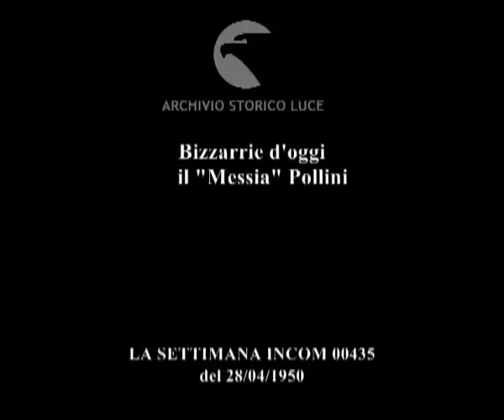Bizzarrie d'oggi il "Messia" Pollini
Bizzarrie d'oggi
    il "Messia" Pollini
Descrizione sequenze:secondo Pollini la storia si divide in cicli ; Pollini con tunica a spasso per le vie di Milano ad osservare l'umanit... ;